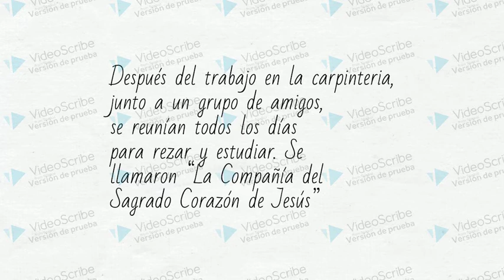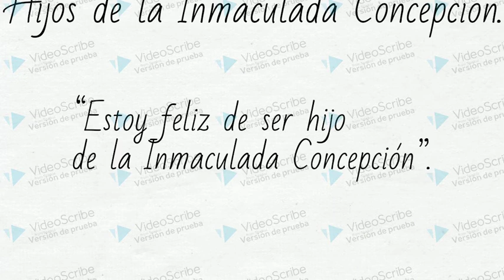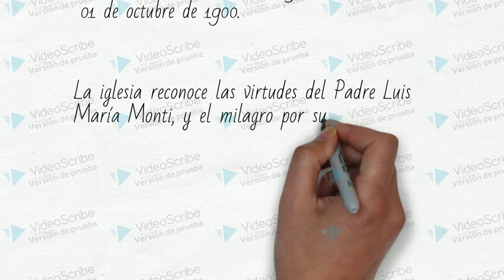La vida de Luis Maria Monti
TP de Doctrina Social sobre la vida del Padre Monti (pero con la Mona)